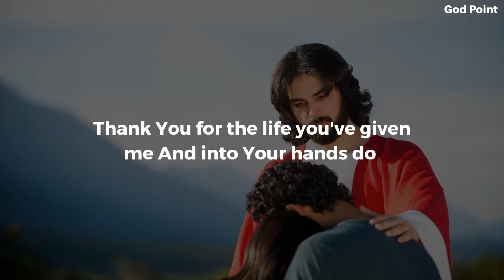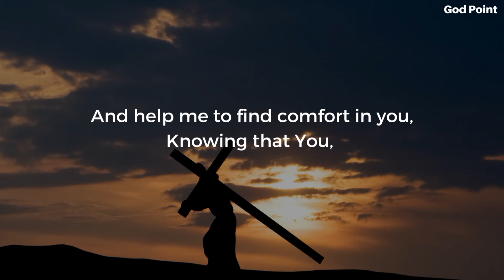God says | Prophetic word | God's message today | By godpoint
God's word today | The Lord Is Calling Out To You | God Urgent Message Today | God help